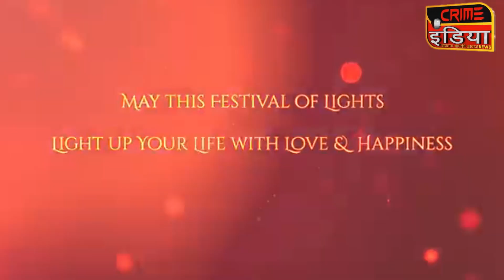cin-𝐂𝐡𝐚𝐧𝐝𝐫𝐚𝐬𝐡𝐞𝐤𝐡𝐚𝐫 𝐑𝐚𝐡𝐚𝐧𝐠𝐝𝐚𝐥𝐞 की ओर से दीपावली की हार्दिक शुभकामनाए !!